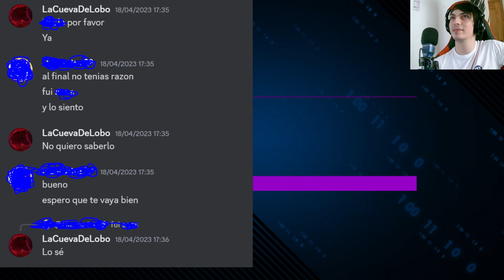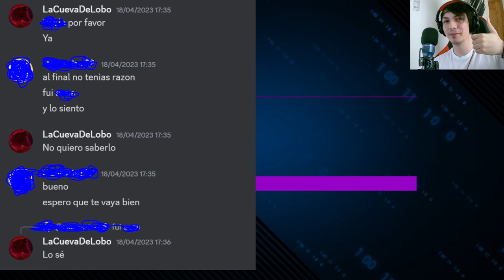Saints Row IV: ¡El caos continúa en el último episodio! ¿Lograrán superar la misión?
Únete a los Saints en su lucha interminable por superar la misión de Caos en el último capítulo de Saints Row IV. Acompaña a tus personajes favoritos mientras siguen intentando superar los desafíos y enfrentando situaciones hilarantes en esta aventura llena de acción y locura.